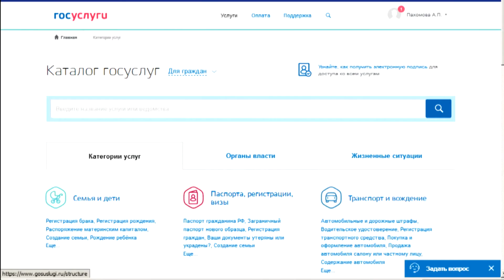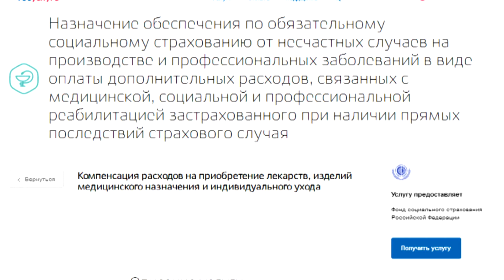31.01.19 МинСвязи (обяз.соц страхование в производстве)